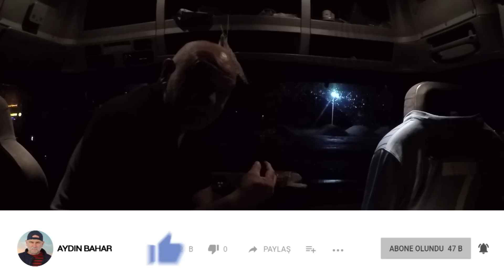GÖNÜL DAĞI ÇEKİMLERİ İÇİN EKSİKLERİ GİDERİYORUZ - SAMSUN SEFERİ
Herkese yeni videodan selamlar dostlar bu videoda İstanbul'dan Samsun'a yolculuğumuza devam ettik Gönül Dağı programının çekimleri içinde görünüş açısından eksiklerimizi gidermeye çalıştık herkese şimdiden iyi seyirler.